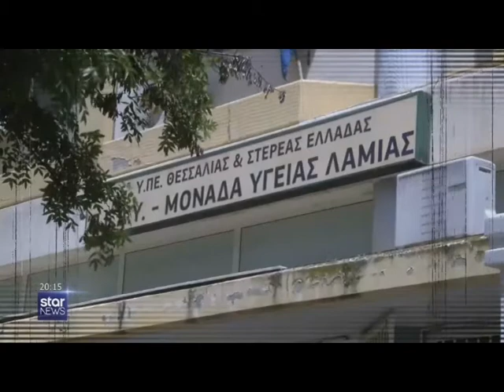Λαμία: Γιατρός έλεγε στους πολίτες να μην κάνουν εμβόλιο